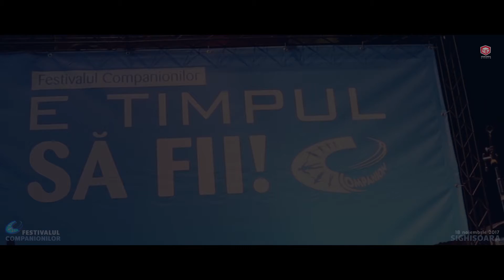Rezumat Festivalul Companionilor - Sighișoara 2017